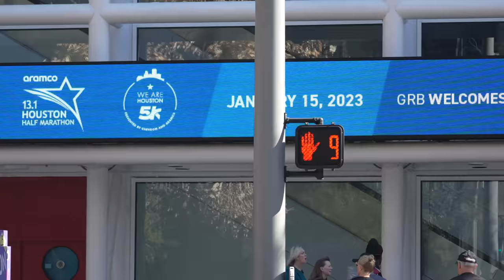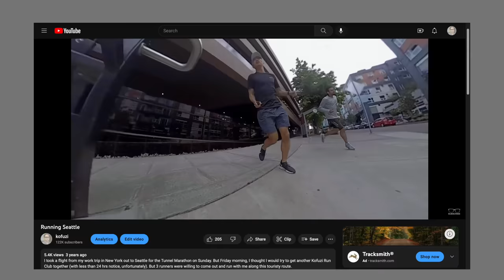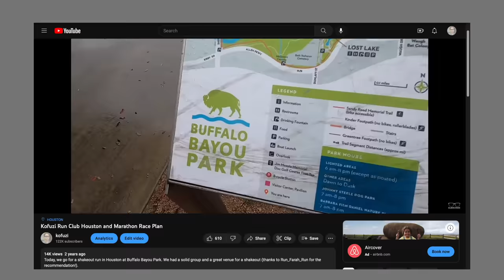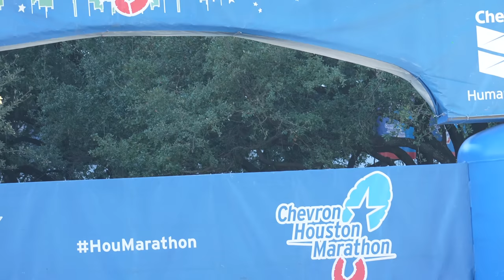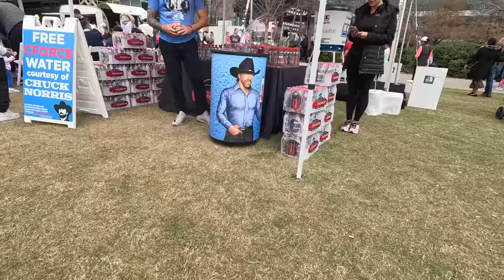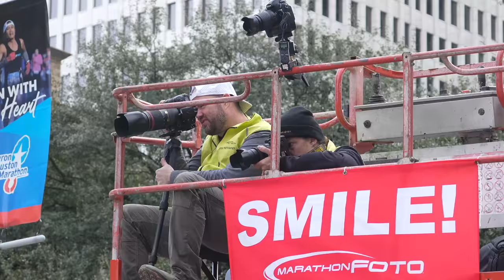Houston Marathon 2023 - A Runner's Weekend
This is a travel vlog about going to Houston to watch the pros and my friends race the Houston Marathon and Houston Half Marathon. The big news from the weekend was Emily Sisson's American Record breaking run, but it was a weekend full of fantastic performances and fun with friends.

0:00 intro
1:05 Tracksmith Shakeout
2:34 Kofuzi Run Club Houston
4:27 location scouting
7:13 Houston Half Marathon Start
9:43 20k Mens Half Marathon
11:18 20k Womens Half Marathon
13:30 cheering the Half Marathoners
14:08 40k Mens Marathon
14:59 40k Womens Marathon
15:39 cheering for my friends
16:07 post race celebration

Sony FX30 (paid link)

G Series 70-350 (paid link)